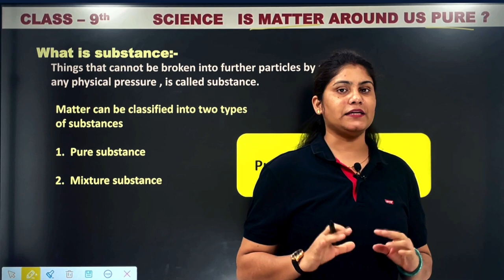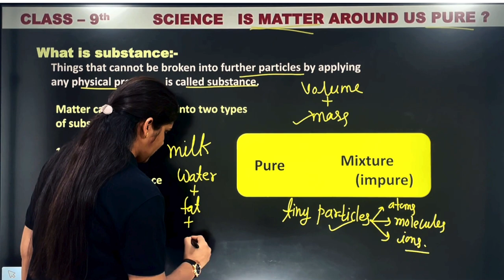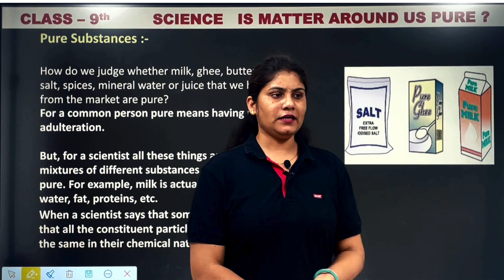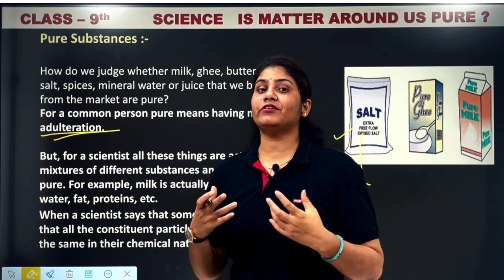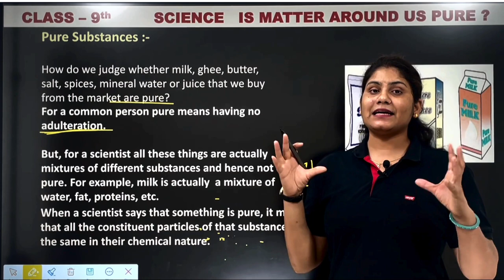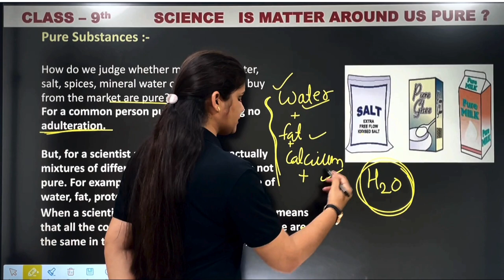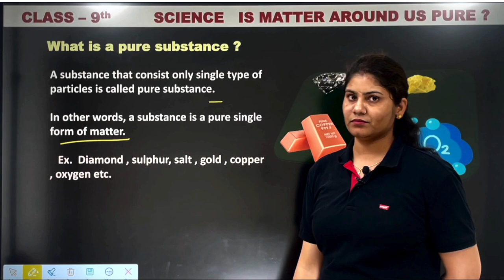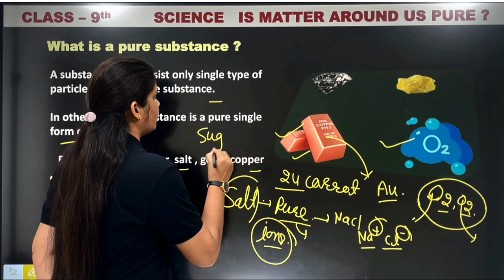Pure and Impure substances | CLASS 9 | CHEMISTRY | CHAPTER 2 EASY EXPLAINED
WHAT ARE PURE AND IMPURE SUBSTANCE | CLASS 9 | CHEMISTRY
pure and impure substances
pure and impure subtances | class 9 | chemistry | chapter 2
pure substances and mixtures chemistry
pure substances class 9 chemistry